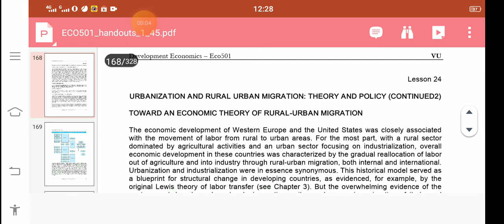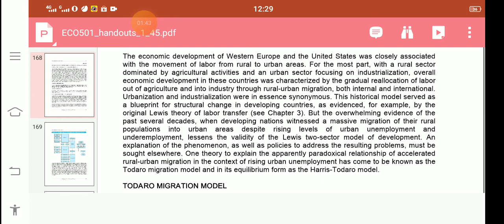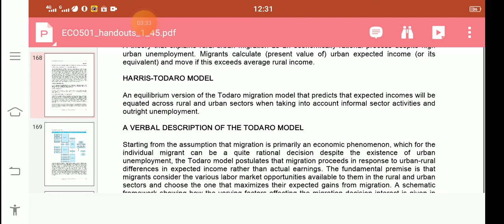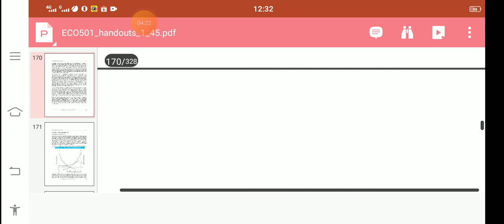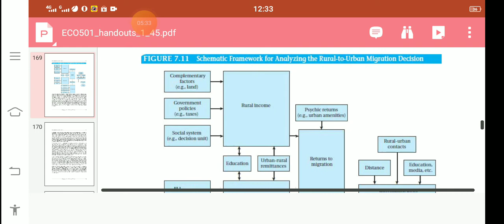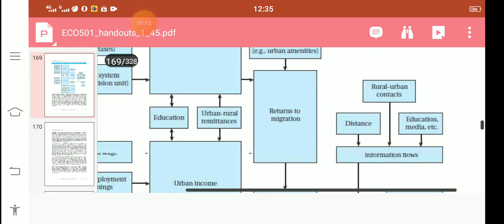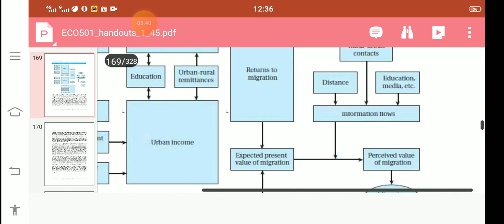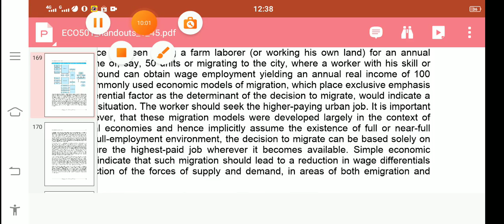eco501 short lecture 24(a) todaro migration model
eco501 short lecture 24